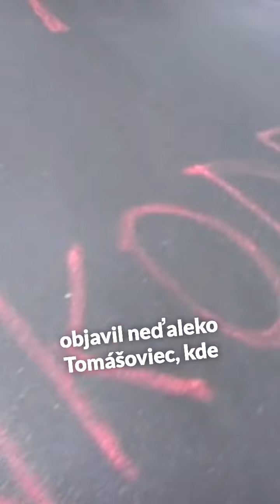S udicou v ruke za lepšie cesty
S udicou v ruke za lepšie cesty: Kreatívne protesty (Archívna reportáž, rok 2010)